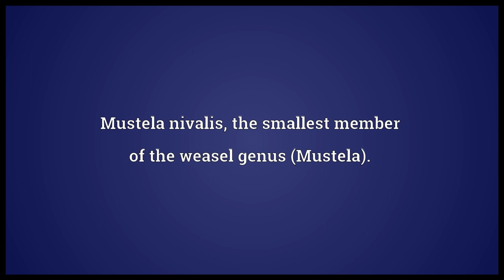Least weasel Meaning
Video shows what least weasel means. Mustela nivalis, the smallest member of the weasel genus (Mustela)..  least weasel pronunciation. How to pronounce, definition by Wiktionary dictionary. least weasel meaning. Powered by MaryTTS